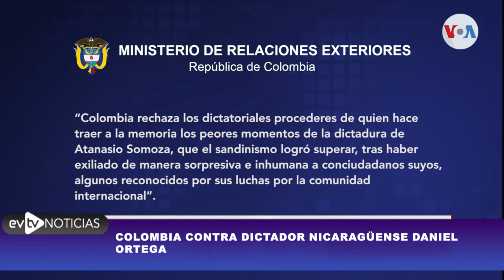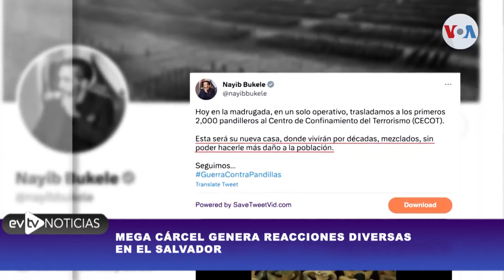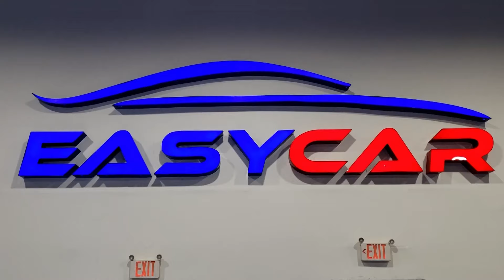Messi arrasa en Premios The Best | NoticiasEVTV | 02/27/2023 5/5